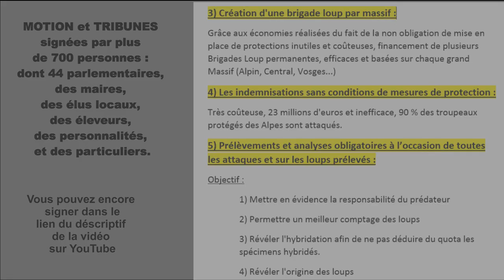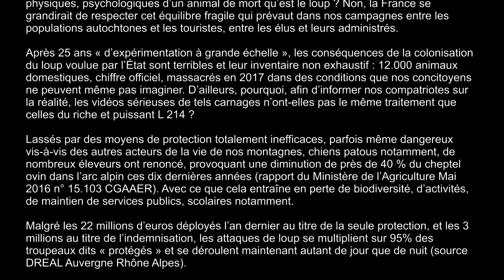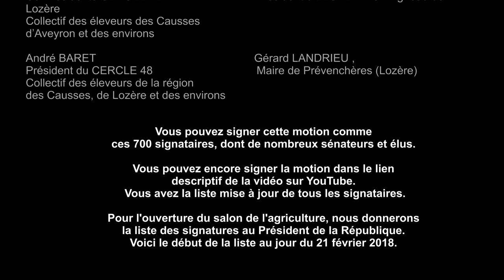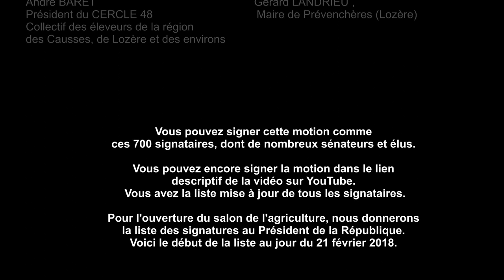Motion territoire/loups remise à Mr Macron au salon de l'agriculture le 24 févr. 2018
Une motion est remise à Mr le Président de la République au salon de l’agriculture le jour de l'ouverture du salon de l'agriculture .

Voici le lien de la motion, et du formulaire de signature

Un extrait de ce film a été montré a
Mr Macron et aux journalistes pour montrer la souffrance animale due à la prédation.